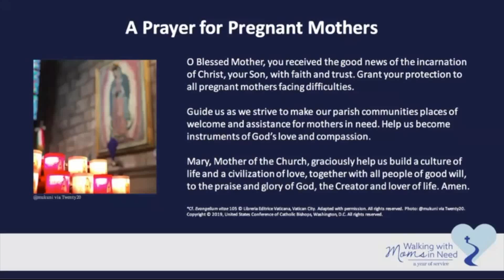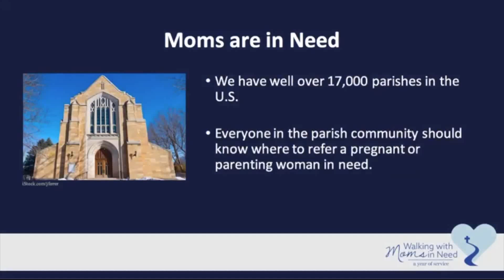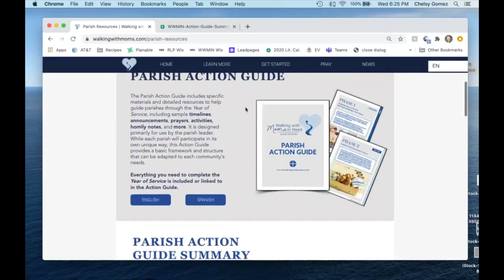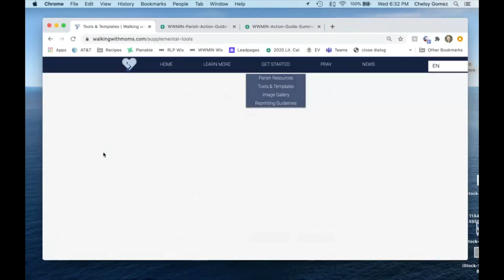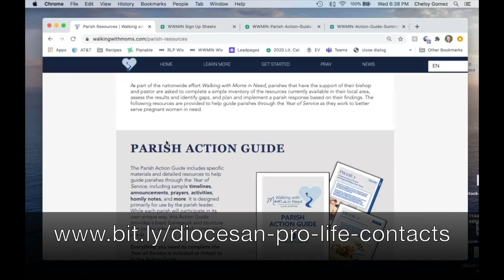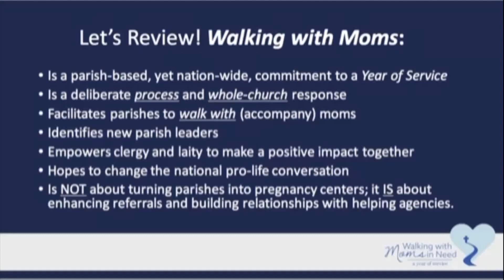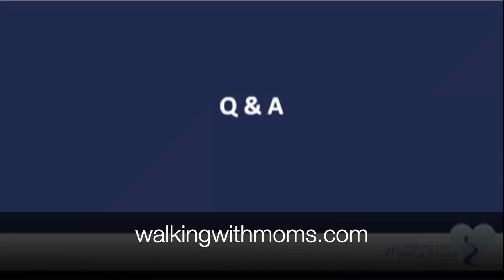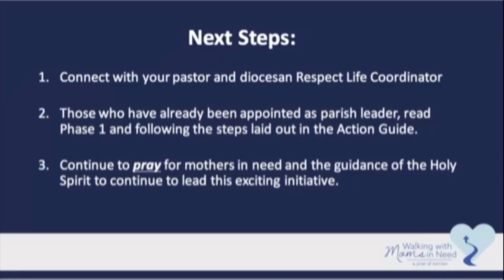Intro to Walking with Moms in Need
This introductory webinar explains the vision and inspiration for Walking with Moms in Need: A Year of Service It also walks through the website and materials—including the full parish action guide—and explains how, with these tools, you can help pregnant and parenting moms in your community.